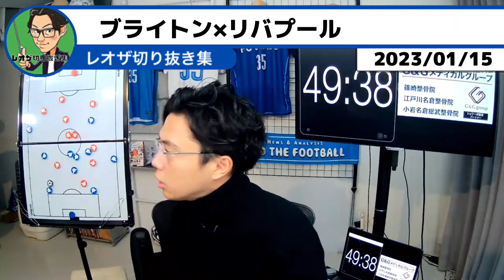【レオザ】リバプール相手に完勝のブライトン。三笘の修正点とまだまだ良くなるポイント【切り抜き】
このチャンネルは '’Leo the football’’サッカーに関するニュースの考察や試合分析の切り抜き動画をUPしていきます✍️

コメント欄は皆さんのサッカー等に関する意見交換等ご自由にお使い下さい🏠
悪意あるアンチコメントは削除します。

・Youtuber
・FC ŠVABO監督
・分析官
・オンラインサロン"Leo the football 学園" 学長

0:00-0:49 マーチ1点目
0:49-2:05 マーチ2点目
2:05-2:30 ウェルベックゴール
2:30- 試合総括/三笘の修正点